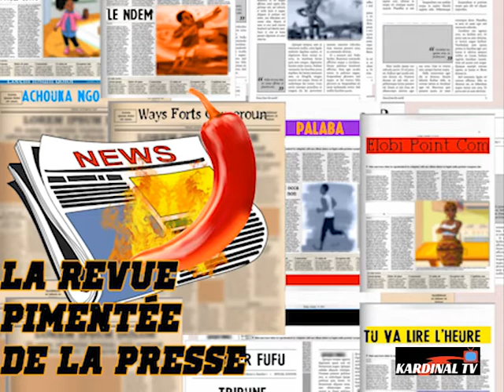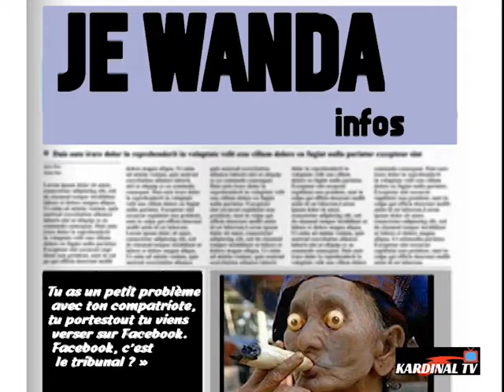RevuePimentée2LaPresse "Hommage à Stephen TATAW"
Le deuil et ses acteurs majeurs.